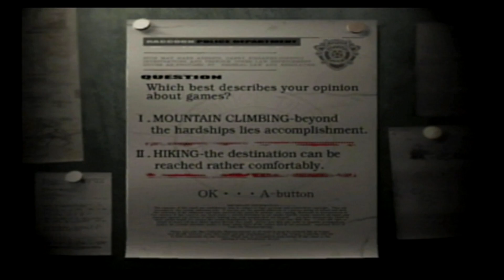*HALLOWEEN SPECIAL * Resident Evil Episode 1 - Hats Off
Sometimes, reboots are a GOOD thing.

The Halloween episodes continue with the Resident Evil remake!  Enjoy!